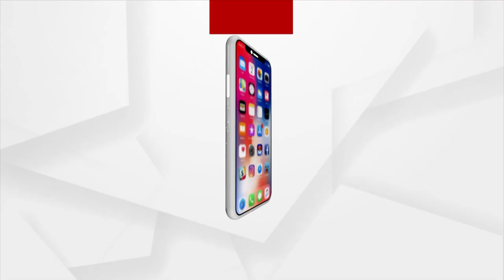Mangala Aarti At Puri Srimandir